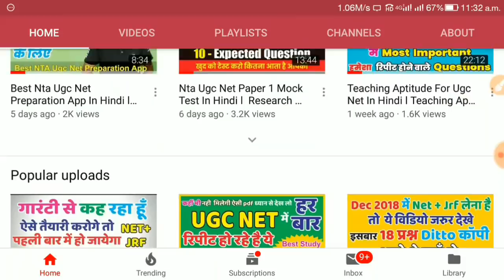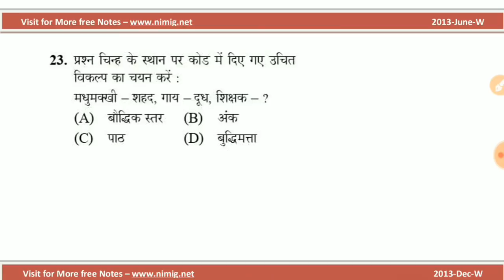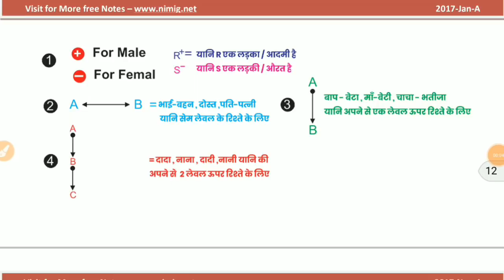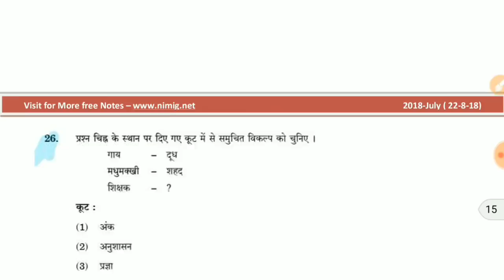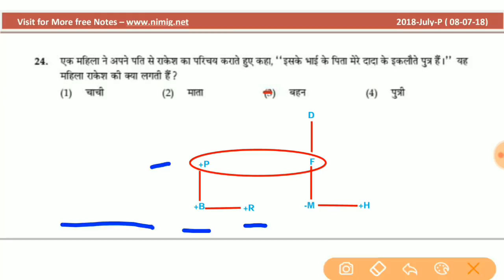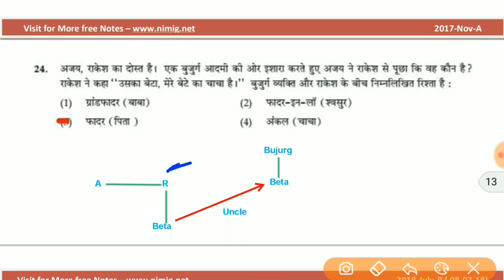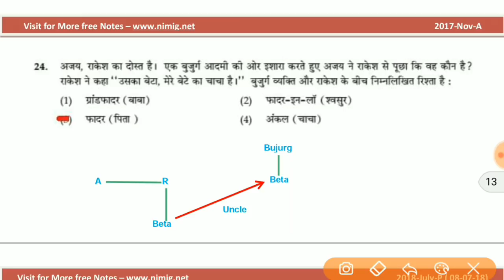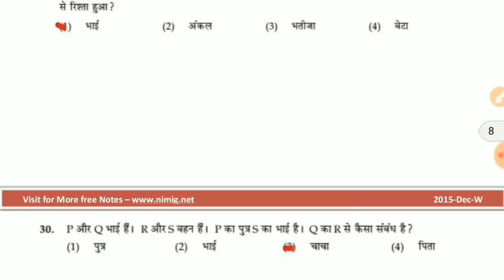Nta Ugc Net Reasoning Blood Relation Questions, Reasoning Tricks For Ugc Net In Hindi 2018